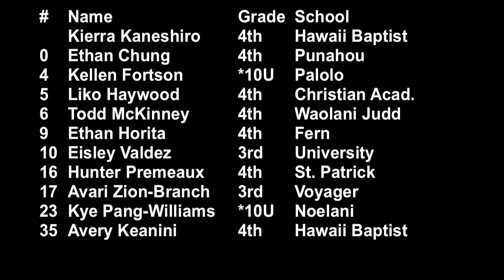H1 Thunder vs Waipahu Warriors full game (CAL 4th Grade) 11/4/2017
Video: Sam Chung
Full game footage, H1 Thunder vs. Waipahu Warriors, Compete and Learn (CAL) Basketball League, Early Winter Season, 4th Grade (10-Under*) Division, Koko Head District Park gym. Saturday, Nov. 4, 2017. Score: Thunder 32, Warriors 11.